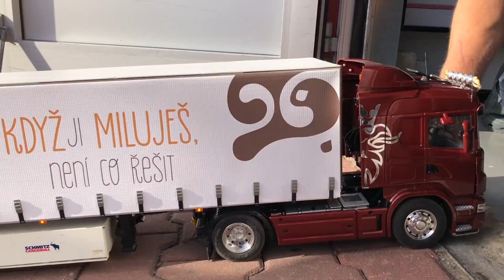RC SCANIA R470 TRUCK Návěs Madeta!! RC Truck Modellbau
RC Truck Scania návěs Madeta
ModelHobby Praha - Modellbau Vídeň